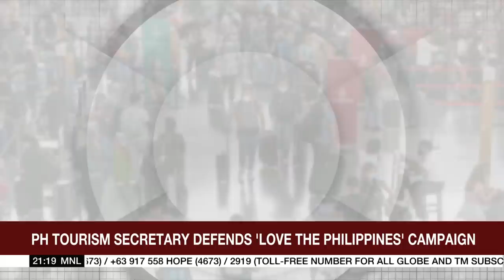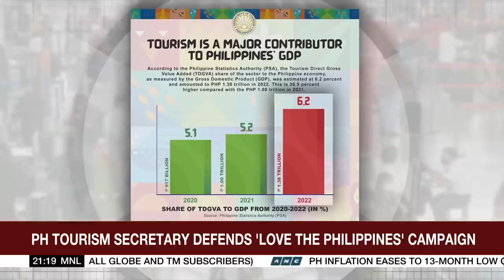DOT secretary defends 'Love the Philippines' campaign | ANC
The World Tonight: The Philippine tourism department is bent on keeping its new tourism slogan "Love the Philippines" amid calls to scrap the rebrand.